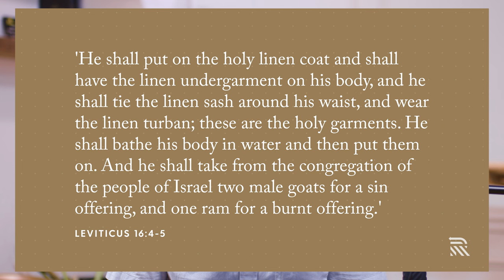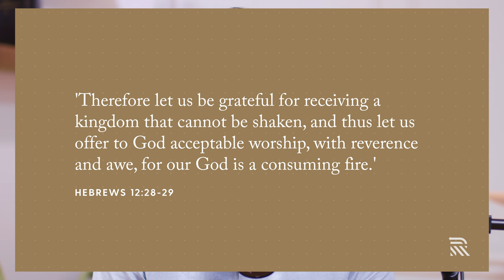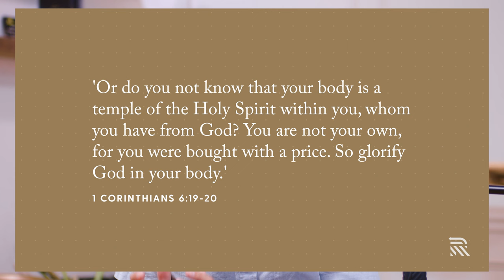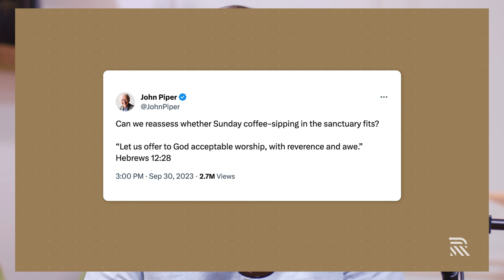Is What I Wear to Church Good Enough? - Dale Partridge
EPISODE: 232
In a generation saturated in casual culture, pastor Dale Partridge examines the idea of dress during worship. Does God care what we wear to church or does God merely look at the heart? Join Dale as he evaluates these thoughts against the Scriptures.

This discussion is pivotal in our relaxed culture, and shows the importance of not just focusing on the internal heart change, but allowing the internal change to be boldly displayed externally.

For more biblical resources visit Relearn.org